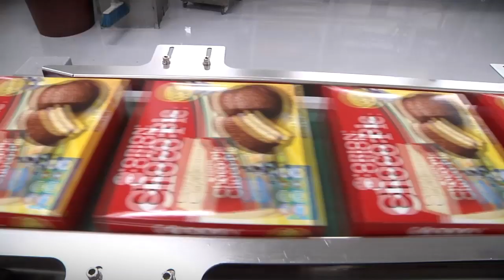Тверская область вошла в топ 20 рейтинга развития регионов России